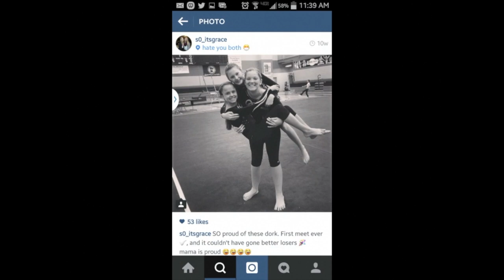Gymnastics 2020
This video is about Gymnastics 2020